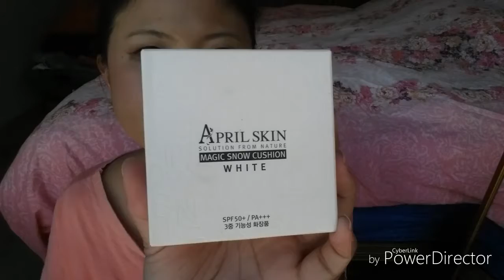AprilSkin气垫粉底(白)测试📣📣📣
嗨!这次是测试AprilSkin白色盒的气垫粉底。在8个多小时里可以发觉粉底好像变厚了。{*只沾一次的粉底噢😥}也糊掉了。而且蜜粉还卡在一块块的。脏死了😯整体看来底妆很不自然。看起来色素很白。☆虽然颜色已经选最暗色了😣

总结:遮瑕度蛮不错的。可是很快糊(美容界的大忌!!!)糊掉了反而还凸显比较厚的粉底呈现😢(*问题是只沾一次也没有补妆)有上蜜粉的话,长时间会出现卡粉的状态。所以不推荐给大家~